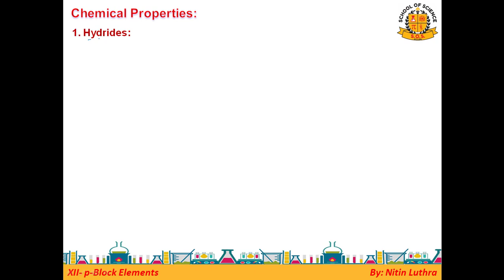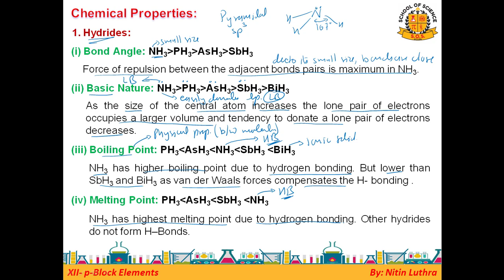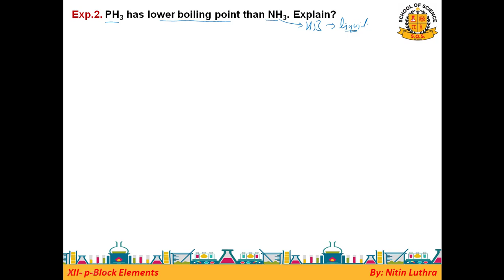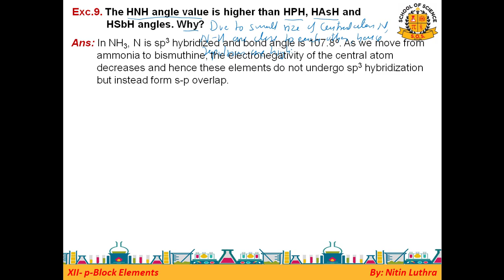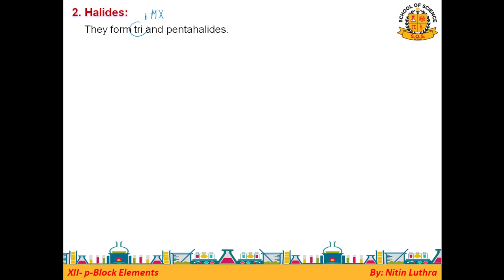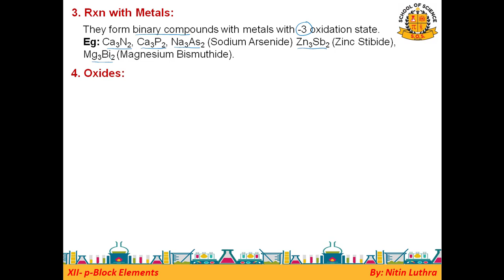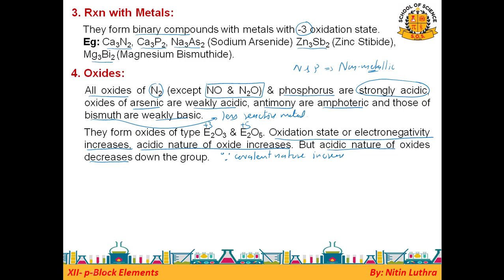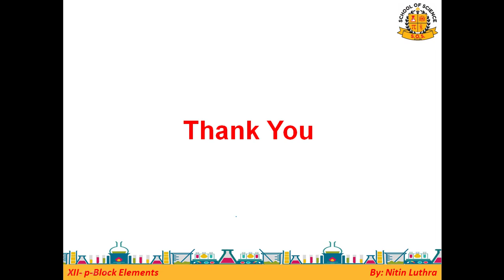12_Chem_Chemical Properties of Group-15_L-2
Video Lecture includes detailed explanation of all the chemical properties of elements of group-15.